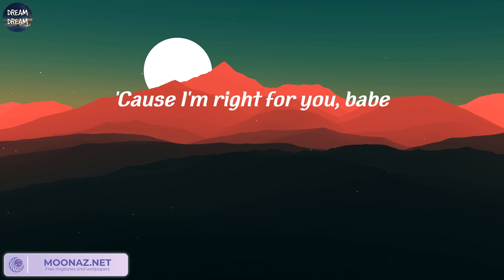The Weeknd - Die For You (Lyrics) | The Weeknd, Sean Paul, Passenger, Clean Bandit,..